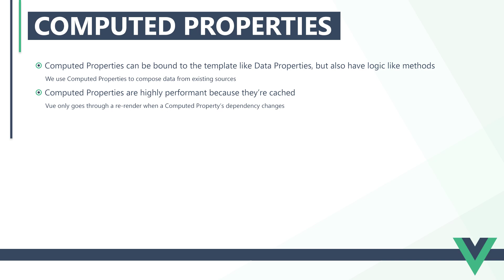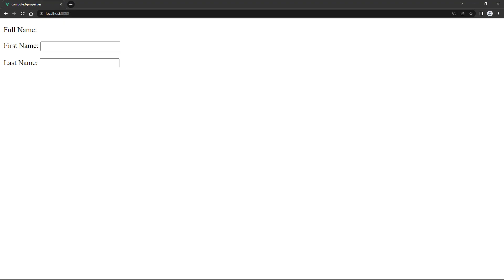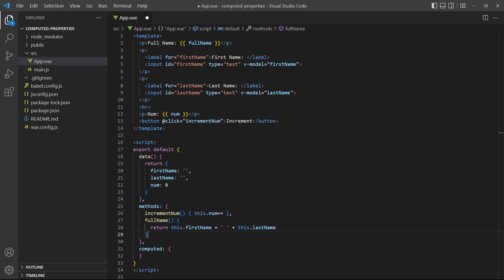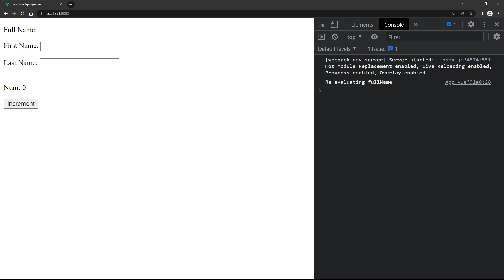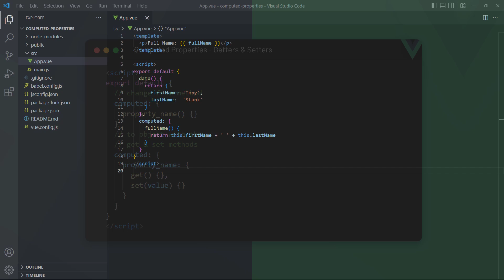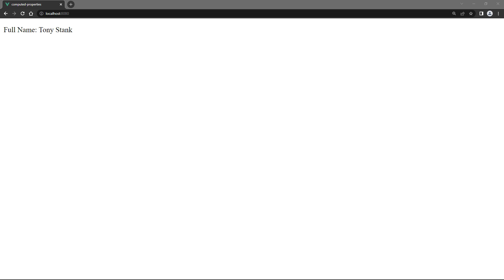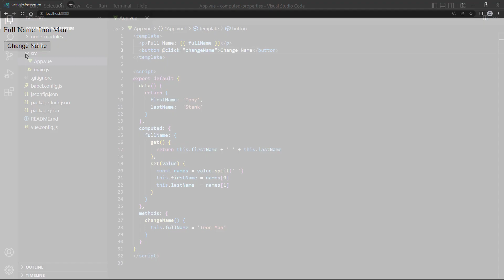#09 - Computed Properties - Vue 3 (Options API) Tutorial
In this Vue 3 tutorial, we learn about computed properties with logic like methods. We cover how their caching works and the benefits it provides our application, as well as how to easily read from and write to them with getters and setters.

We cover the following topics:
1. Computed Properties
2. Computed Property Caching
3. Computed Property Getters & Setters

_Note that this tutorial is for the Vue 3 Options API (which is similar to Vue 2). We later move on to the Composition API and then the Script Setup (3.2 update)_